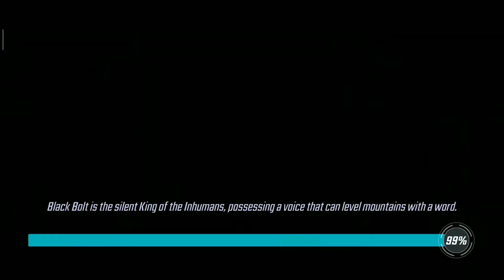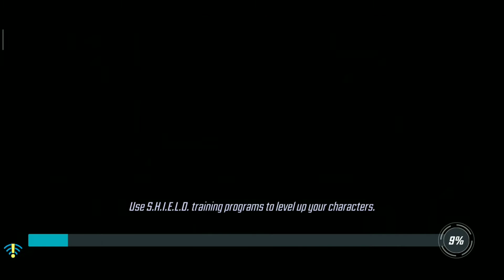Marvel Future Revaluation||Gameplay||Strike Force||Green Chili YT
Marvel Avengers Strike Force Gameplay.
 It's time to fight! Gather your squad and prepare for the battle to save Earth!